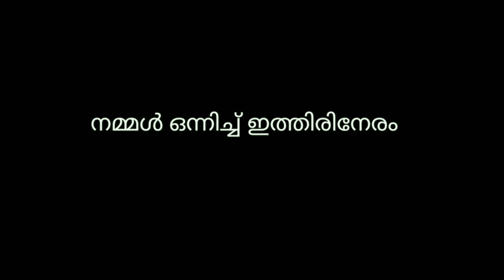RAJESH IRULAM |EP 43 | NAMMAL ONNICHU ITHIRINERAM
ഇന്ന് സംസ്ഥാന അവാർഡ് ജേതാവ് രാകേഷ് ഇരുളത്തിനോടൊപ്പം..